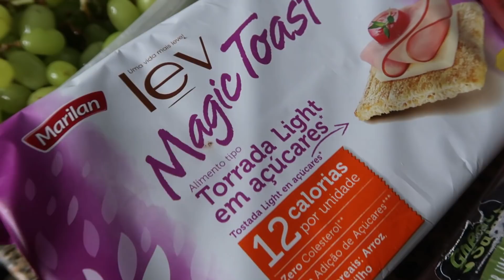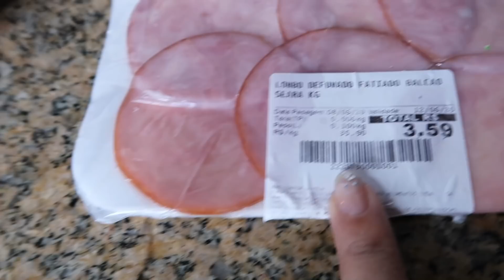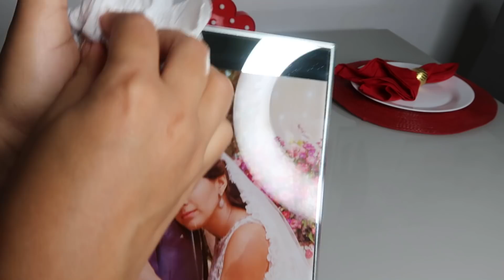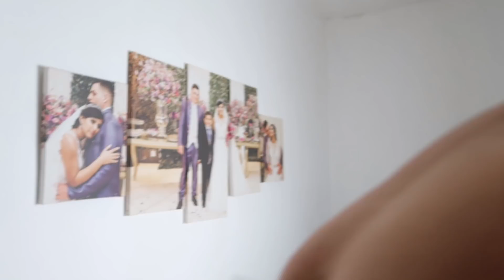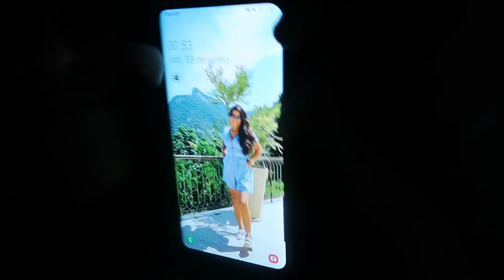FIZ UMA SURPRESA PARA MEU MARIDO DE DIA DOS NAMORADOS-Monique Cuman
O vídeo de hoje fiz uma surpresa especial para meu marido,uma noite romântica de dia dos namorados.
Como estamos na quarentena foi algo super simples mais de coração, espero que gostem bjs..

RECEITA DO BROWNIE
- INGREDIENTES:
- 4 OVOS
- 1 + 1/2 XÍCARA DE CHÁ (XÍCARA DE 200 ML) DE AÇÚCAR
- 200 GRAMAS DE CHOCOLATE MEIO AMARGO
- 3 COLHERES DE SOPA DE MARGARINA
- 1/2 XÍCARA DE CHÁ (XÍCARA DE 200 ML) DE CHOCOLATE EM PÓ
- 1 PITADA DE SAL
- 1 XÍCARA DE CHÁ (XÍCARA DE 200 ML) DE FARINHA DE TRIGO

QUER ENVIAR UM MIMO? ABAIXO É MINHA CAIXA POSTAL IREI AMAR RECEBER!!

***MINHA CAIXA POSTAL: 76066 | CEP:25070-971  DUQUE DE CAXIAS RJ

♡ ♡ Muito obrigada por seu carinho, e por assistir o vídeo até o fim, sua curtida e sua inscrição são muito importante para mim♡ ♡